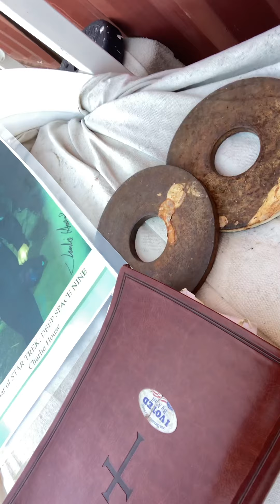Star Trek:Deep Space 9